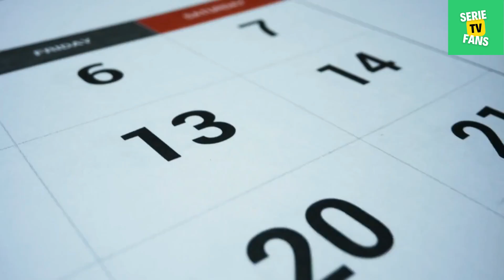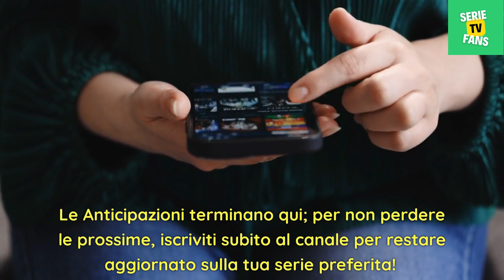LA PROMESSA Anticipazioni dal 5 al 9 Giugno - Chi viene arrestato per la morte di Tomas?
Curiosi di sapere cosa succede questa settimana nella nuova soap opera che sta facendo innamorare tantissime persone?

Allora guardate il video e scoprite quali intrighi e misteri ci aspettano questa settimana!

Chi viene arrestato per la morte di Tomas? Scoprilo adesso!